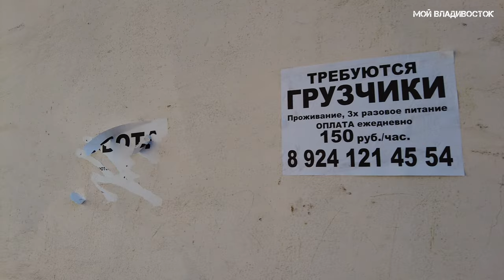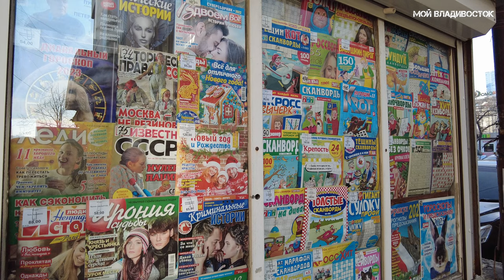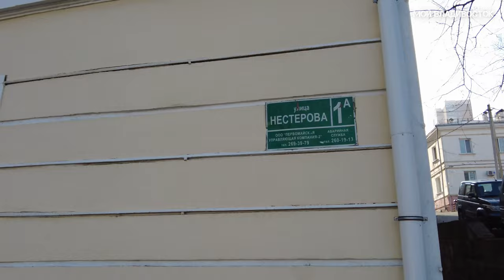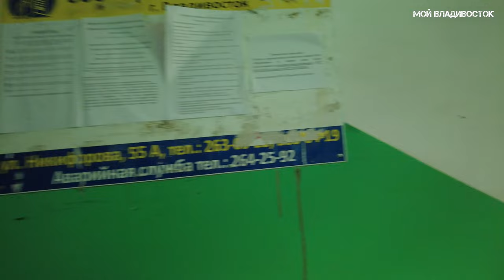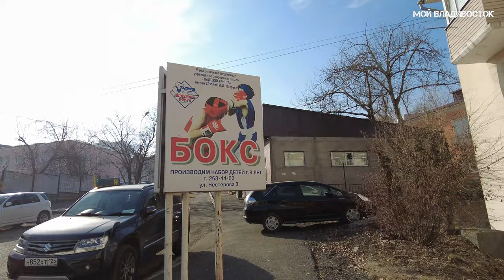Владивосток от Луговой до Сахалинской 19 ноября 2022.